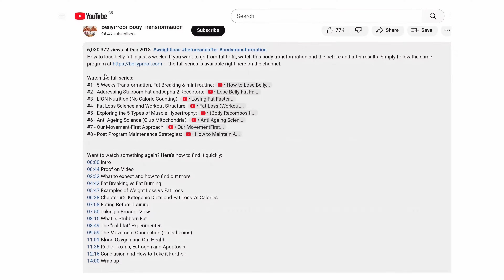Bodybuild (Muscle Hypertrophy) or Cut? | Body Recomposition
Should you bodybuild (muscle hypertrophy) or cut? Can both be done at the same time (body recomposition)? This video will progress your understanding of muscle growth.

This video explores the idea of body recomposition, which is the ability to build muscle and lose fat at the same time. We emphasize the importance of specific training strategies to tailor desired outcomes. We explore the 5 types of hypertrophy and also highlight the significance of collagen and muscle tone in muscle growth. We suggest dedicating resources to one goal rather than splitting energy between muscle building and fat loss.

We discuss the concept of muscle building and fat loss happening simultaneously, also known as body recomposition. We explain the law of specificity, which states that specific training leads to specific outcomes. We also emphasize the importance of understanding how the type of training you do supports the specific outcome you want to achieve. We then delves into the 5 different types of muscle growth, including sarcoplasmic hypertrophy, myofibrillar hypertrophy, and my nuclear accretion. We discuss other components like muscle tone and collagen content.

When fat is lost, the muscles underneath become more visible, making it important to focus on both fat loss and muscle building. Discover what the five muscle hypertrophies are all about.